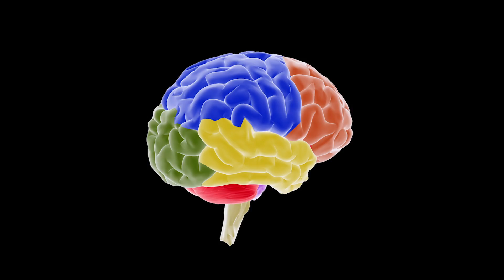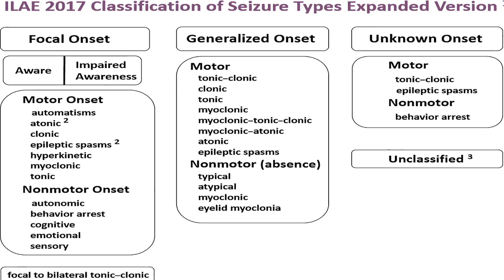Neurologist Explains How Epilepsy ACTUALLY Works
✅ Get evaluated by Dr. Omar Danoun directly, book your online appointment below (for age 16 years and older)

In USA, please call the clinic